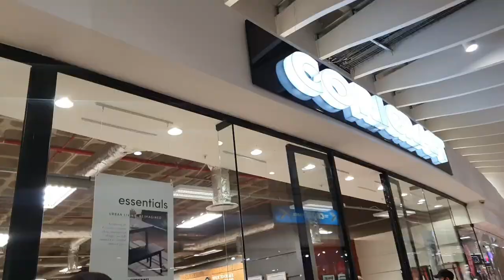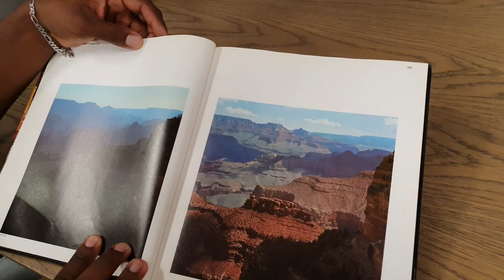Spend a day with me 2021 | VLOG | furniture shopping, my son cooking, more....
Hey, Loves 💘 Welcome to a random day in my life! We went furniture shopping,  hung out with some friends, and cooked dinner with my son! Hope you enjoy this vlog! I'm still getting a hang of this vlogging thing so bear with me.  Let me know if I should do more vlogs.

POSTAL ADDRESS:

Noa  Penda
Private Bag 13189
Windhoek
Namibia
9000